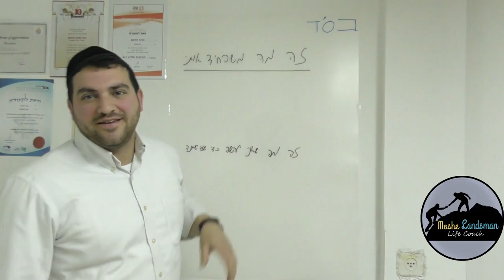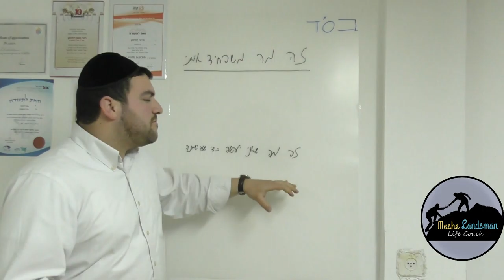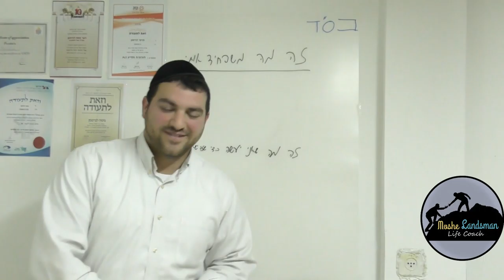מה עוצר אותך